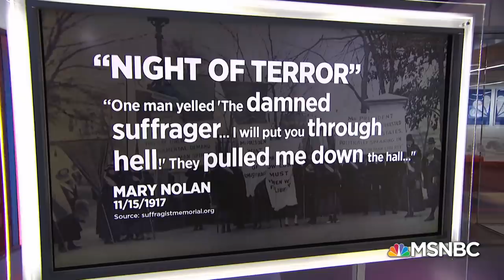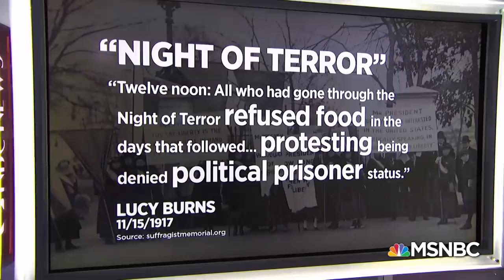Why You Vote: The Women Who Pushed For Voter Rights | Velshi & Ruhle | MSNBC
Watch Ali Velshi and New School professor Maya Wiley discuss the importance of voting and highlight some female heroes who fought for the right to vote as we quickly approach the 2018 midterm elections.